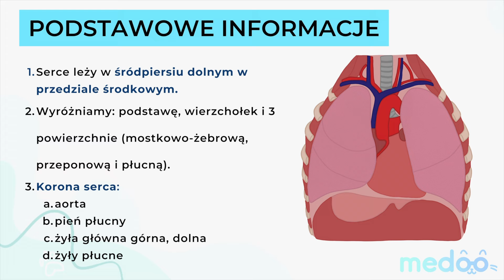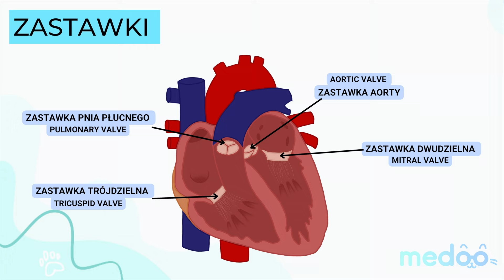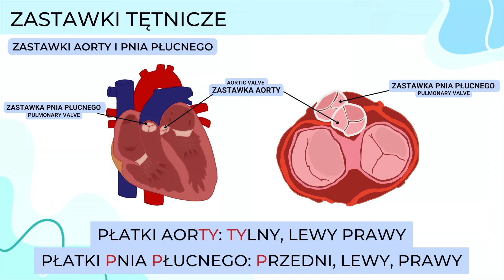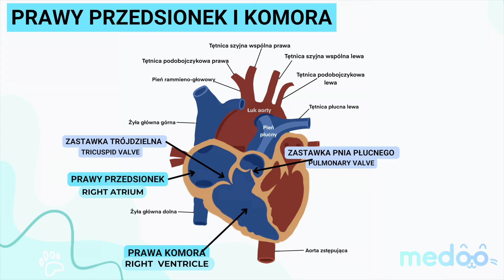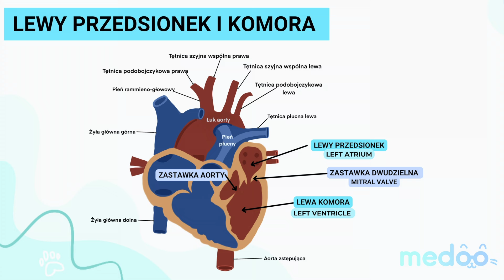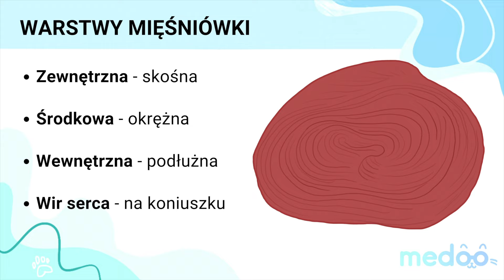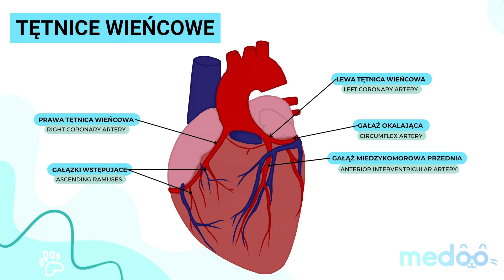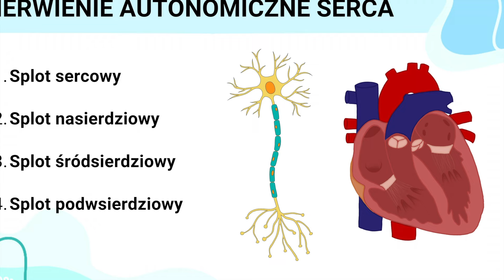ANATOMIA SERCA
Serce to niezwykle ważny organ w naszym ciele. W tym filmie zajmiemy się jego anatomią i poznamy główne funkcje, jakie pełni w organizmie człowieka. Dowiedz się więcej o zastawkach, tętnicach i żyłach oraz o układzie krążenia i jego znaczeniu dla naszego zdrowia. To wszystko i wiele więcej w naszym filmie na Youtube o anatomii serca. Nie przegap tej okazji, by dowiedzieć się więcej o tym ważnym narządzie!
Jeśli masz jakiekolwiek pytania związane z anatomią wpadnijcie do 💙 GRUPA ANATOMICZNEGO WSPARCIA💙

0:00 Informacje ogólne
3:38 Zastawki
6:08 Jamy serca
10:23 Budowa ściany serca
12:10 Ukrwienie serca
16:40 Unerwienie serca